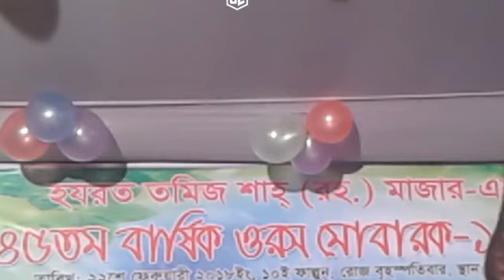BAUL SONG BY SWEETY PAUL-2018--3